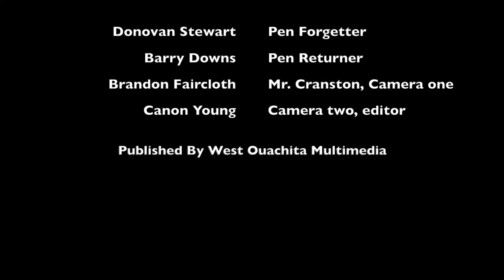The Chase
An intense, heart wrenching, action packed chase for the ultimate reward. Will the chase end? Will anyone die? Will anyone live? Watch and find out what the story entails.

This short action sequence was produced in three days